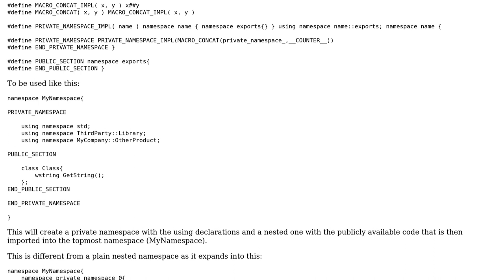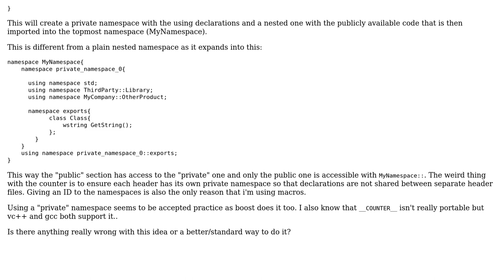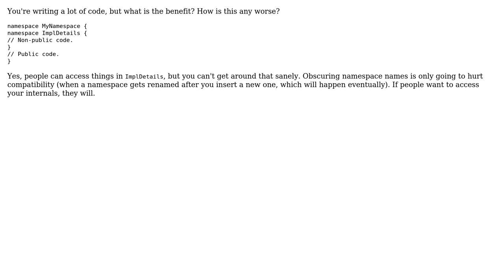Code Review: Solving the problem of using directives in a header file with a macro. Is this stupid?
With thanks & praise to God, and with thanks to the many people who have made this project possible! | Content (except music & images) licensed under CC BY-SA | Music | Images & others | With thanks to user Roald user Manu user Anton Golov and the Stack Exchange Network Trademarks are property of their respective owners. You are responsible for your own actions.